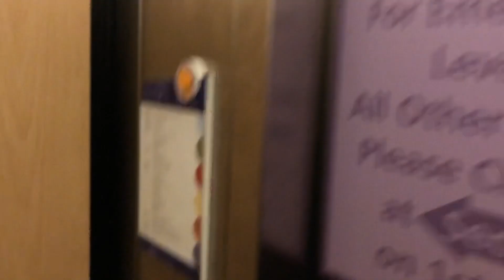ThyssenKrupp Hydraulic Elevators #37 & 38 @ American Family Children's Hospital Madison WI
B is the basement.